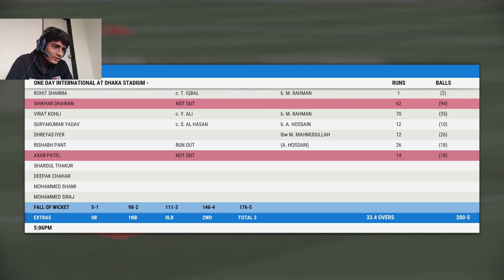INDIA VS BANGLADESH 1ST ODI MATCH IN CRICKET 22 | HINDI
india vs bangladesh match highlights